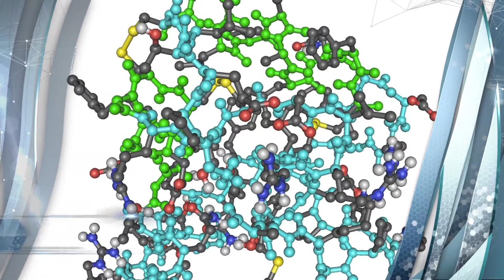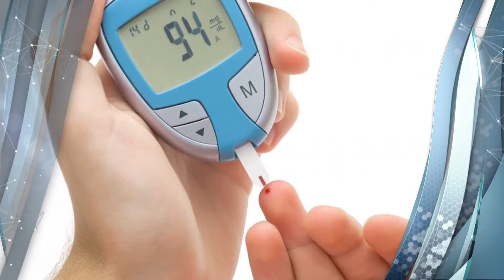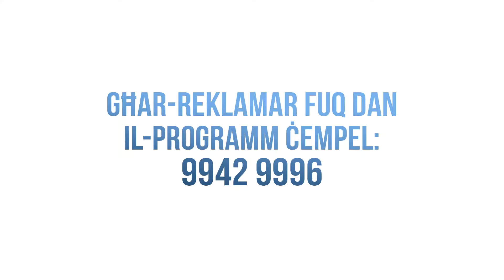EP DOC 109 1718